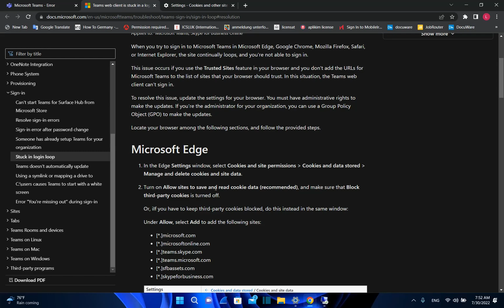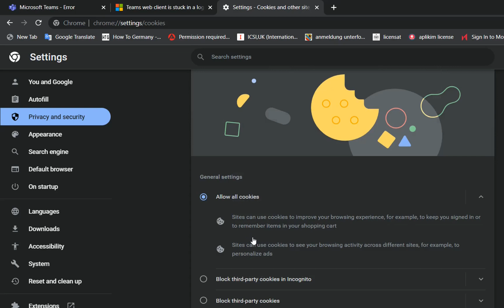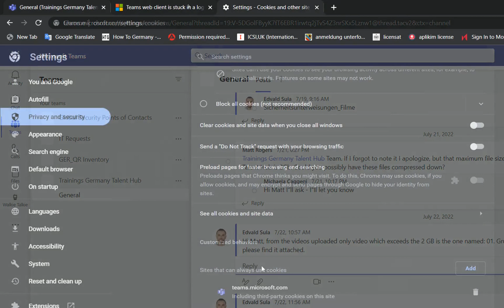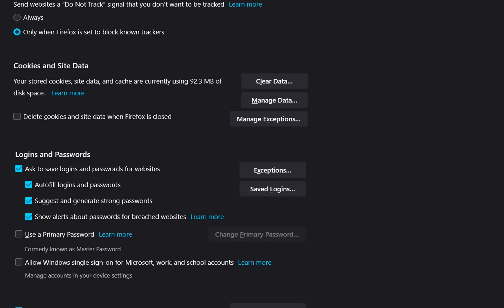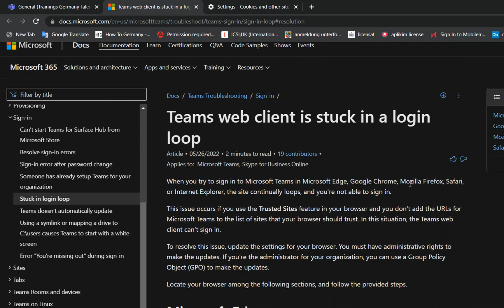Microsoft Teams Web Stuck in Login Loop | Change your Browser Settings to Allow Third-Party Cookies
Teams web client is stuck in a login loop | To open the web app, change your browser settings to allow third-party cookies or allow certain trusted domains.
TEAMS WEB CLIENT IS STUCK IN A LOGIN LOOP
MICROSOFT TEAMS WEB STUCK IN LOGIN LOOP
Microsoft teams,
Microsoft teams issues,
Microsoft teams stuck in login loop,
Teams stuck in login loop,
Teams web stuck in login loop,
Teams in the web can not open,
Teams can not open,
To open the web app change your browser settings to allow third-party cookies or allow certain trusted domains,
Allow third-party cookies in the browser,
Third-party cookies on web,
 Block third parties cookies,
Allow cookies,
microsoft teams errors,
Microsoft teams stuck in loading,
How to change your browser settings to allow third party cookies,
Teams Error ||To open the web app, change your browser settings to allow third-party cookies,
How To Fix Microsoft Teams "you need to change your browser settings to allow third-party Cookies",
how to fix microsoft teams,microsoft teams you need to change your browser settings,your browser settings to allow third-party cookies,microsoft teams error,
teams is stuck on the login screen after installing,microsoft teams stops at login screen,nothing happens after typing email in teams,teams stuck in a login loop,teams infinite login loop,how to fix microsoft teams stuck on loading,why is teams stuck on welcome to teams,why is microsoft teams stuck,how to fix ms temas login issuse,teams stuck on signing in,cant get past login screen teams,